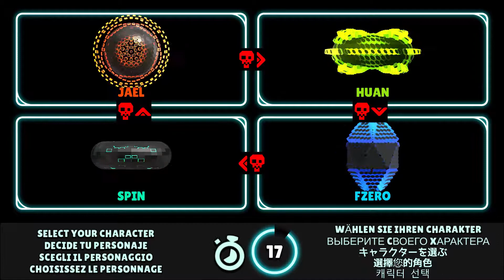💠 MARBLE COMBAT 🌎 ASMR 🌍 NEON GEOMETRIC 🌏 4 Players. 3rd round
Neon Geometric is a game based on geometric pieces that will compete to reach the final podium round by round. Throughout the game they will come across powerups and traps that they have to overcome.

This game is a new way to play through YouTube. Choose your favorite player and see if you are the winner!

In this round participate: Jael, Huan, Spin and Fzero.